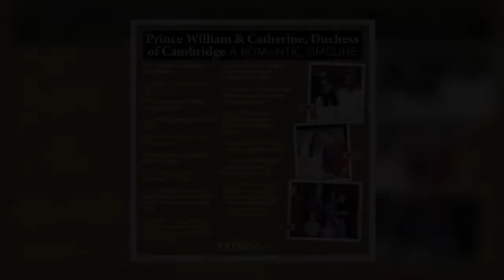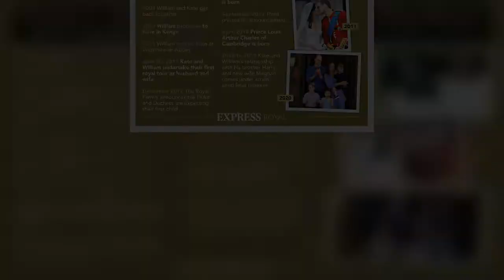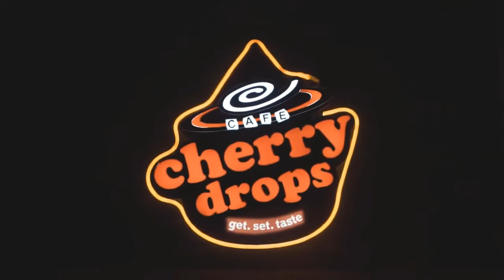'She's amazing' Kate hailed after Duchess pays 'lovely surprise' over Jubilee weekend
The Duchess of Cambridge paid a low-key visit to Evelina London Children’s Hospital during the extended bank holiday weekend during which the country and the Royal Family came together to celebrate the Queen's record-breaking reign. Kate's visit came to light on June 4 after the hospital's Twitter account shared pictures of the leading royal meeting young patients and their close family members. Today, the hospital shared further details from the royal visit, sparking major praises for the Duchess. The Evelina London's tweet shared on June 15 read: "Our Royal Patron, HRH The Duchess of Cambridge, made a surprise visit to Evelina London over the bank holiday weekend. "During the visit, The D  ...